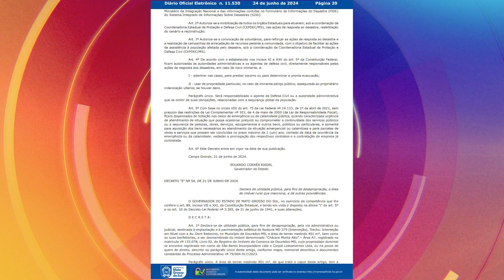Governo do Estado decreta situação de emergência para municípios com incêndios florestais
O governo de Mato Grosso do Sul decretou situação de emergência. Um dos motivos para o decreto é o prejuízo à produção agropecuária, que já passa de R$ 17 milhões na região.